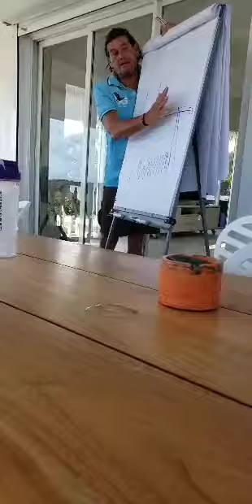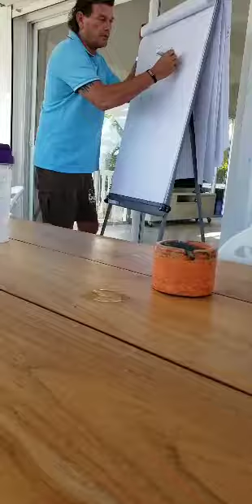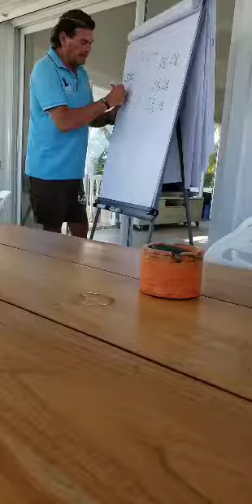2e Convention Minerva Guadeloupe - Formation à la Villa